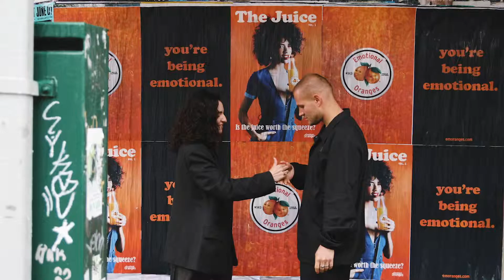Nadya & Andrei Portrait Session | Chinatown, NYC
Portrait Session / Engagement Photos
These two vintage lovers wandered around Chinatown, NYC on a rainy day in May.